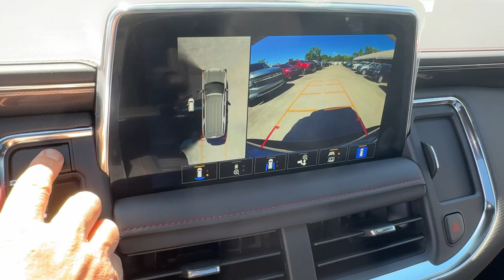2024 Chevrolet Tahoe RST DE Wilmington, New castle, Newark, Hockessin, Claymont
New 2024 Chevrolet Tahoe RST available at Diver Chevrolet located in 2101 Pennsylvania Ave, Wilmington, DE, 19806. Servicing the Wilmington, New castle, Newark, Hockessin, Claymont area.

Get into a car with value, the   2024  Chevrolet Tahoe. The Tahoe delivers the power and capability of a full-size SUV, state-of-the-art technology to keep you safe and connected, a serene cabin loaded with amenities, and impressive fuel efficiency. The following are some of this vehicles highlighted options: Heated Steering Wheel
, Pre-Collision System, Intelligent Auto on/off High Beams, Lane Departure Warning, Panoramic Roof, Navigation System, Keyless Entry, Lane Keeping Assist, Premium Sound System, Satellite Radio. Getting the job done feels good. Getting it done in upscale comfort feels even better. Drive the Tahoe.